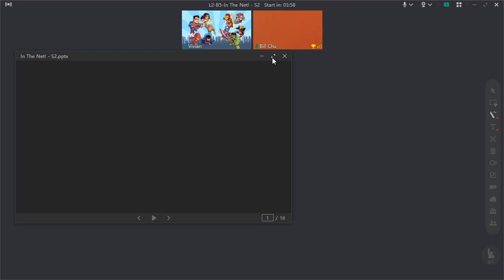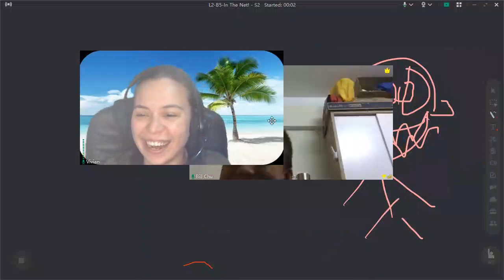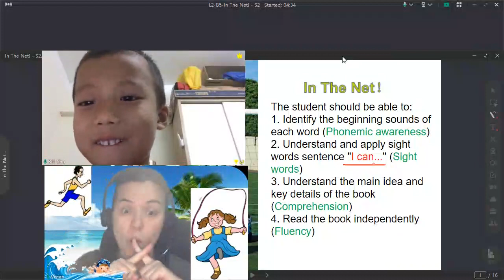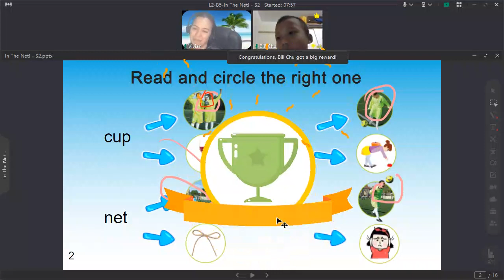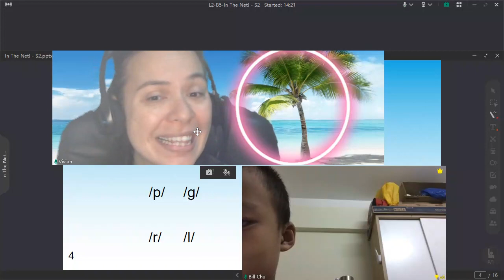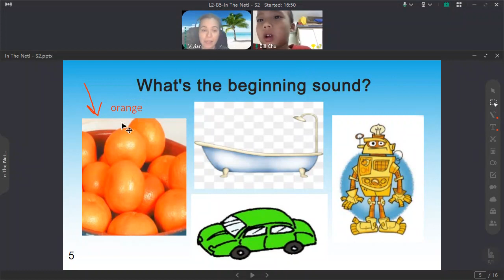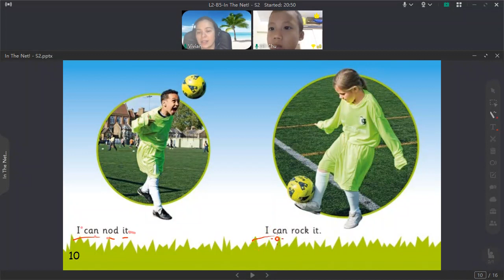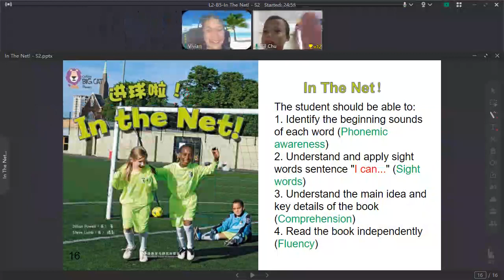Bill C. - L2 B5 In The Net! S2 英萃教育